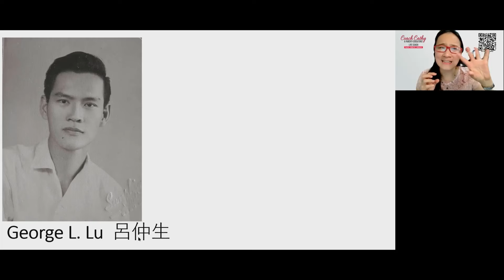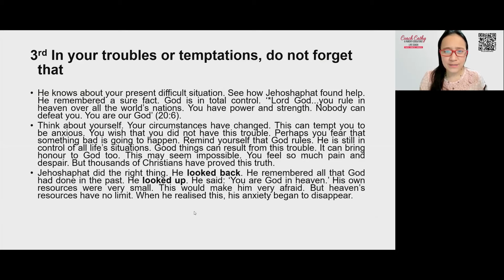Sharing About My Dad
Testaments Ministries International
Wisdom Light Christian Academy